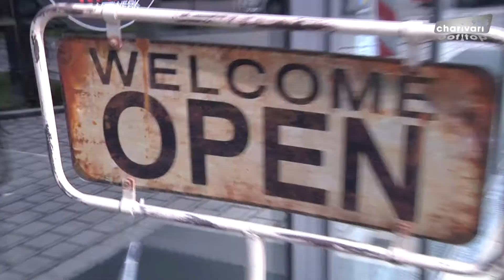Jetzt ist es offiziell! Die 1. rooftop Party 2015 im KARE Kraftwerk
Möbel, Chick und Party? Das KARE Kraftwerk in der Drygalski-Allee in München macht es möglich.
Am 28. Mai geht’s wieder los! Auf der Dachterrasse des KARE Kraftwerks im Münchner Süden darf zu knackigen Beats von DJ Enrico Ostendorf angestoßen werden! Bestaunen Sie einen unvergesslichen Sonnenuntergang auf DER Szene-Party Münchens! Tickets gibt’s exklusiv auf charivari.de!